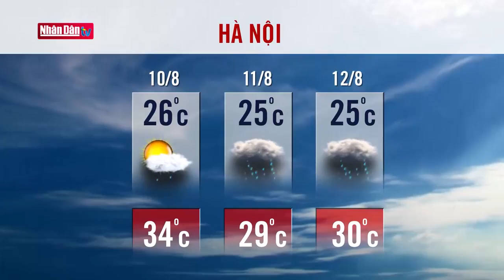Dự báo thời tiết hôm nay mới nhất ngày 10/8 | Tin Bão Số 2 mới nhất | Dự báo thời tiết 3 ngày tới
Dự báo thời tiết hôm nay mới nhất ngày 10/8 | Tin Bão Số 2 mới nhất | Dự báo thời tiết 3 ngày tới | Truyền Hình Nhân Dân
1. Dự Báo Thời Tiết Hôm Nay